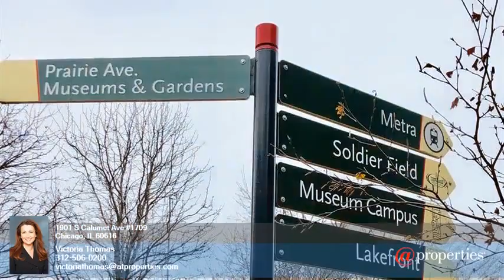1901 S Calumet Ave #1709 - Victoria Thomas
1.00 beds
 1.00 baths